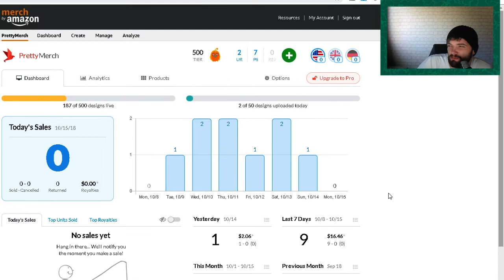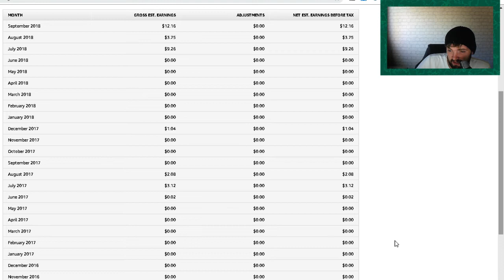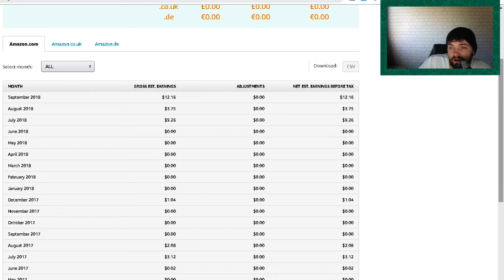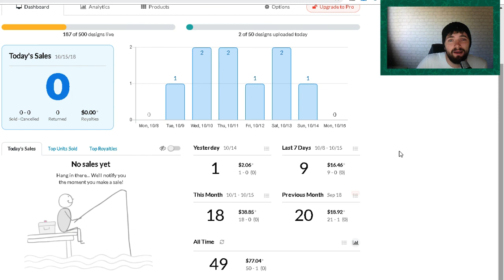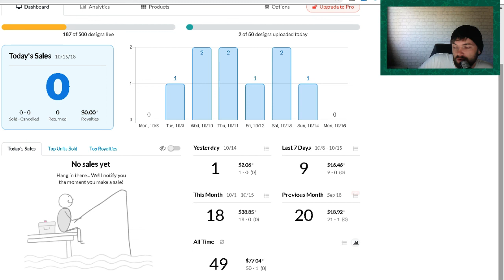Merch By Amazon My Weekly Earnings (1) - Merch Monday !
Hi guys this is my first weekly merch by amazon earnings report this i have decided to call merch mondays :) so i will be posting a new merch update every week on monday so please stay tuned guys thanks for watching Have a GREAT Q4 !